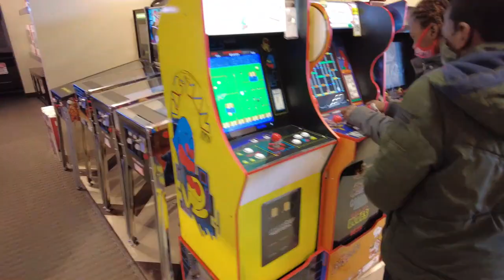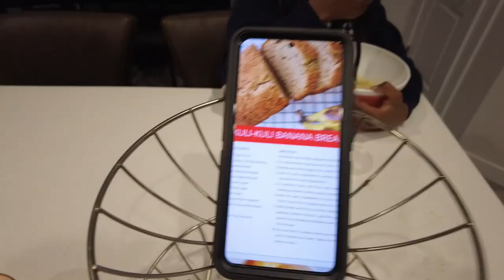Furniture Shopping | Trying Out @SisiYemmieTV Banana Bread Recipe | VLOG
Hey fam,

Thank you for clicking to watch today's video. We went shopping for a new dining table and for house decor. It was one of the busiest, but most rewarding days ever.

I also tried out @SisiYemmieTV Banana bread recipe from her cook book, A TIME TO EAT.
Here is a link to the cook book:
👉🏾 Grab a Copy of the Cook Book, A Time To Eat ( A digital Cookbook that downloads to your phone)
Go get a copy and thank me later.